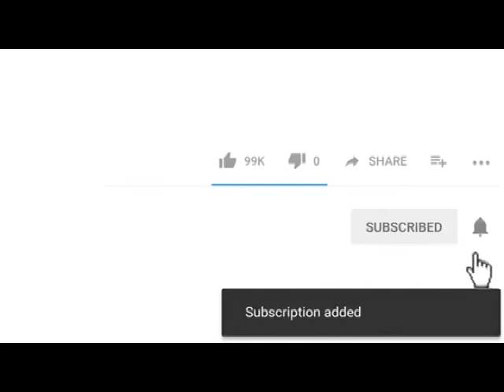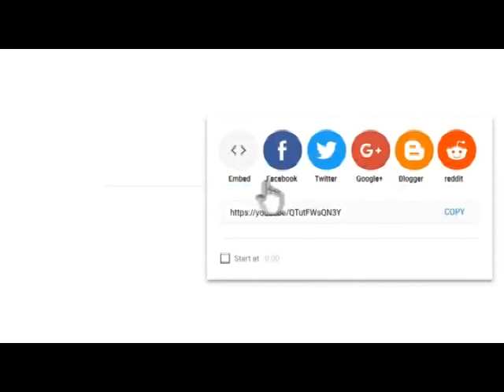BCDM part 1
BCDM এ রোটারীর অনুষ্ঠান